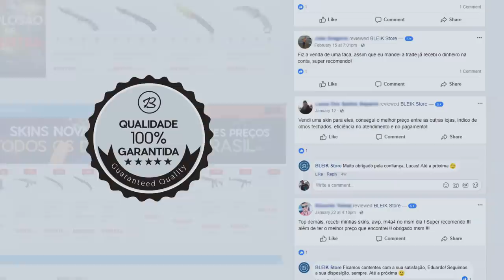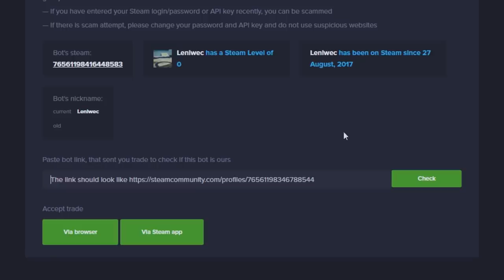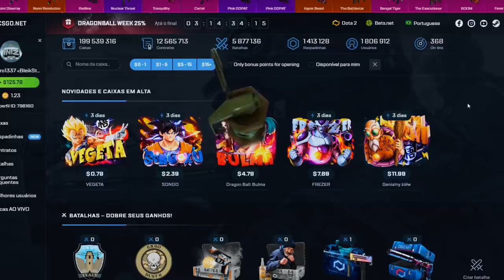Neymar JR VS Cachorro1337 | BATALHA DE INVENTÁRIOS Ep. 1